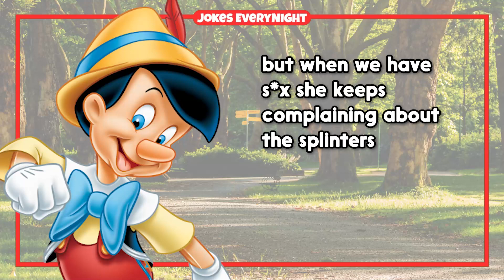Dirty Joke – Pinoccio Learns To Have Fun With His Nose and Girlfriend | Jokes EveryNight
TIMESTAMPS:
0:00 - Intro
0:06 - The Joke
0:45 - Subscribe For More Jokes